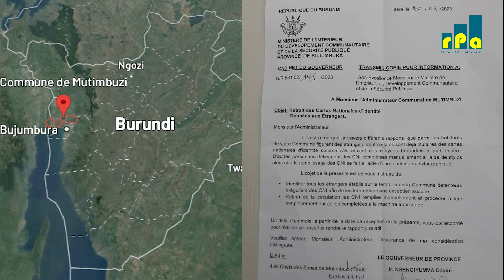Abanyamahanga bagira bakwe karangamuntu muri komine Mutimbuzi ngo bazihawe mu mwaka wa 2015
mu ntumbero  yo kwiba amatora  ngo CNDD-FDD iyatsinde.

🎧 Intahe y'umunyagihugu yabikurikiraniye hafi